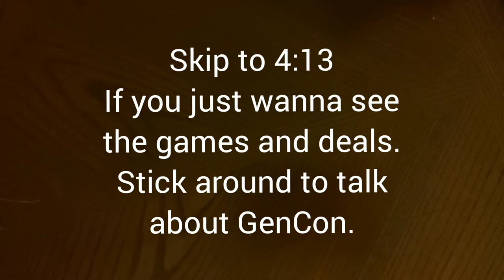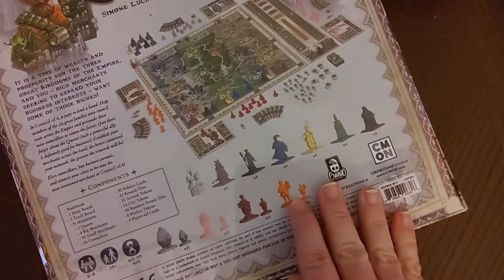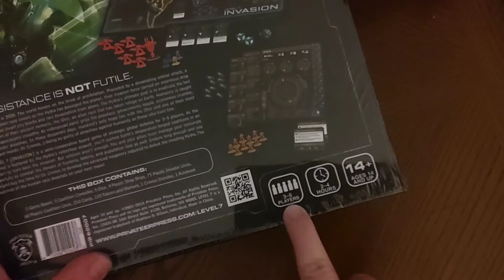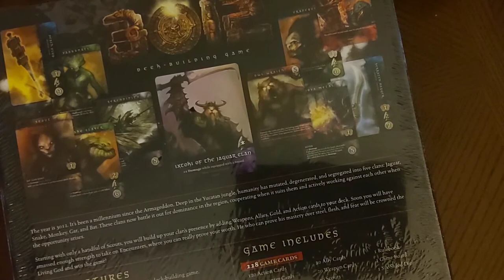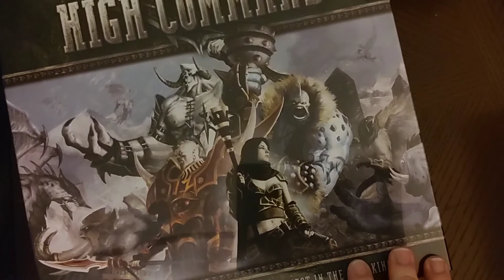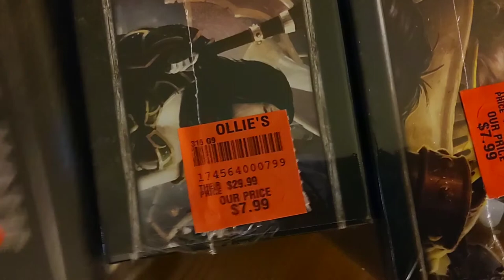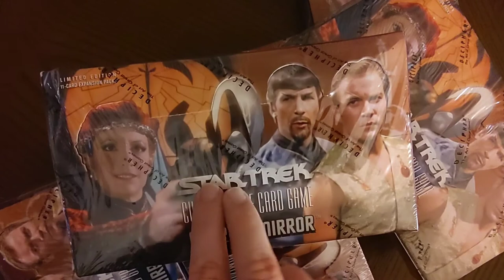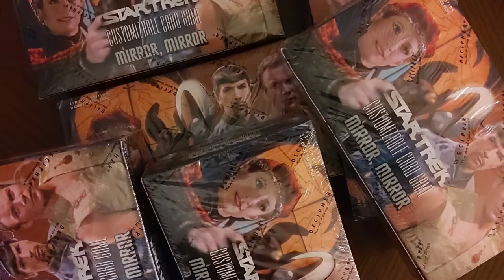Budget Boardgame Treasure Find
Did a game hunt at a local Ollie's for clearance board games and came away with treasure! Not as satisfying as my GenCon budget hunts, but definitely let me live those moments out this year.